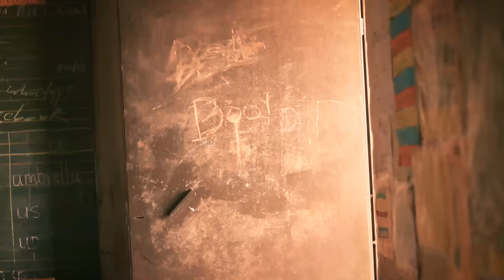AbafanaTheBoys vs AmantombazaneTheGirls//Episode10-Season09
Booslady making moves! AT SCHOOL! Luya is a gangster!!!